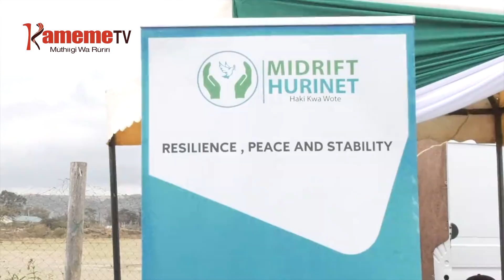Micemanio ya kuhunjia thayu Naivasha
Kamiti cia kugacirithia ugitiri na thayu mwena wa Naiavsha kaunti-ini ya Naikuru nicianiriire gutabanagia micemanio ya thayu o kiumia matuura-ini matiganite ari njira ya kuhukia kaimana riciria o riothe ria gututhuka kwa ngahiha riri githurano kinene gikuhiriirie gutabanio mweri-ini ukite.
Maya mahanikite thutha kamiti ya ugitiri kuga niigacirithitie ugitiri gutigirira ikundi cia wikinai kuma kaunti-ini ya naikuru citinaheo mweke wa guthararia thayu kana gututhura ngῦĩ.